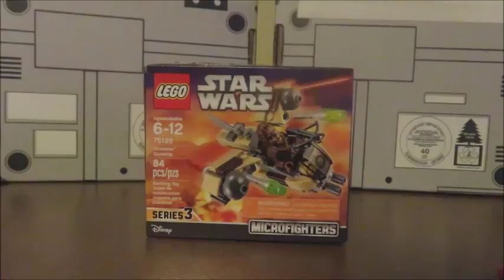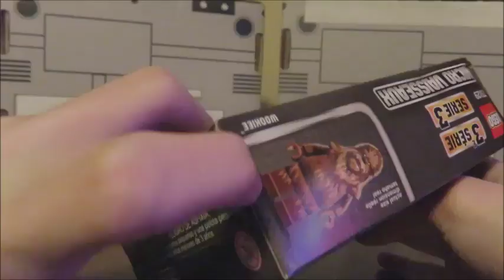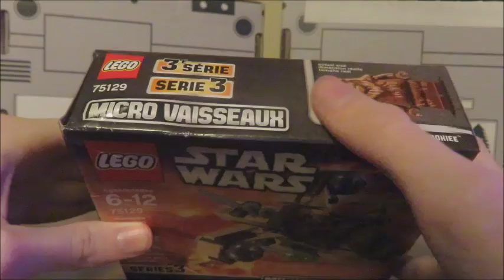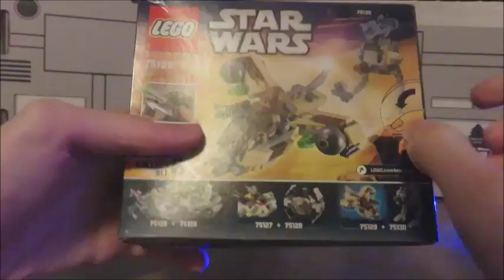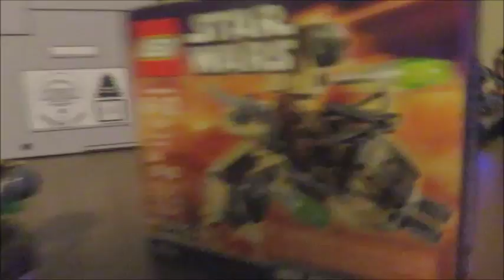3 Year Anniversary - CELEBRATION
Set Review
:) :) :) 3/5 smiley faces